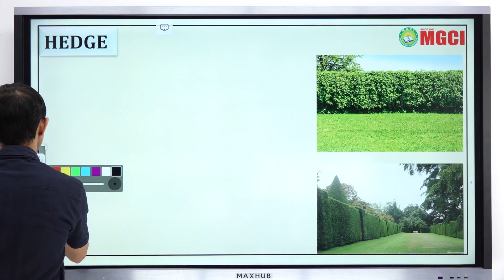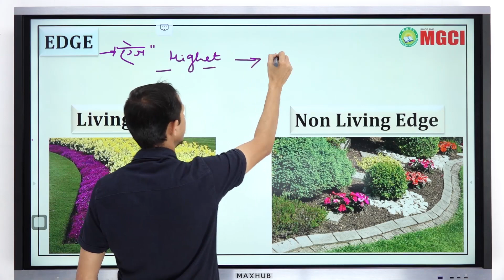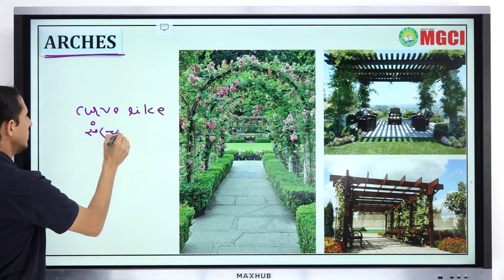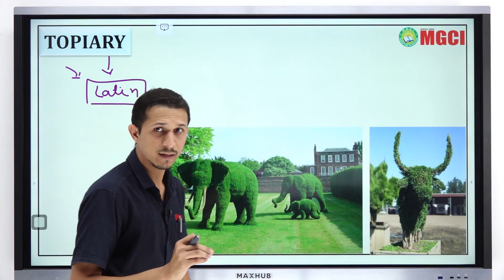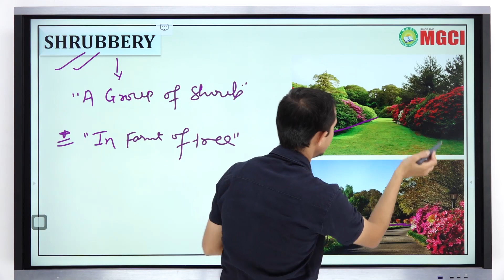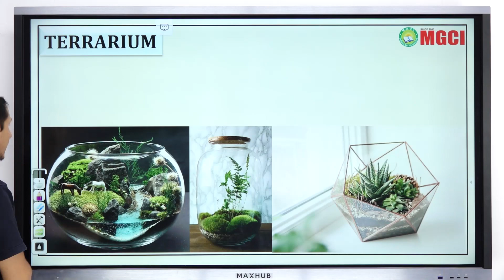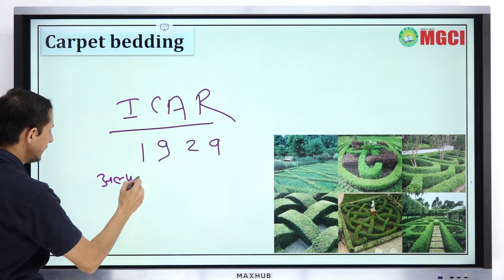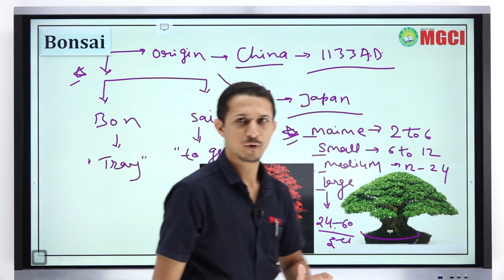Different terms of Floriculture-HorticultureMGCI-Bhupendra Yadav Sir-MGCI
(IBPS-AFO / AG.SPERVISOR / NABARD / NSC / FCI / IFFCO)
(ICAR / BHU / JET / PAT / PVFT)